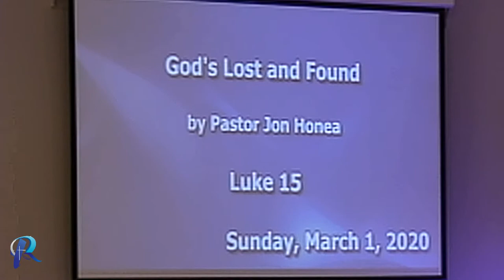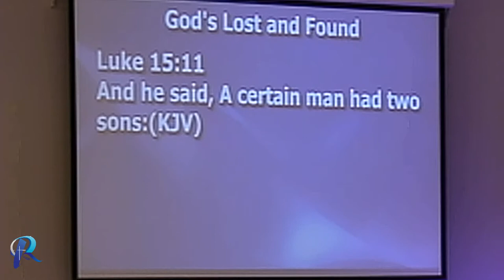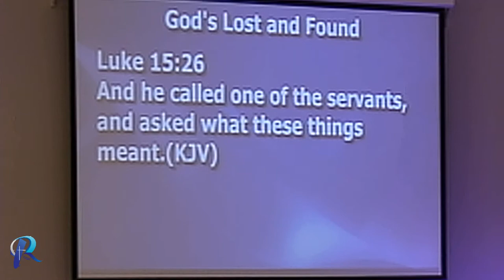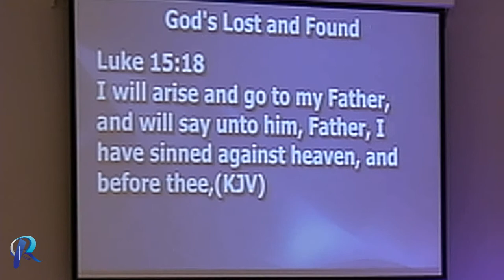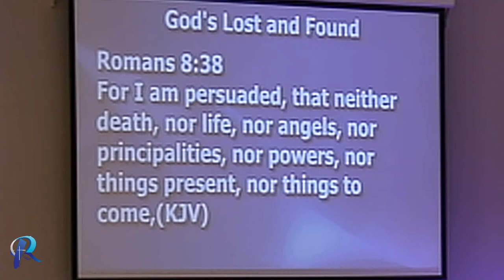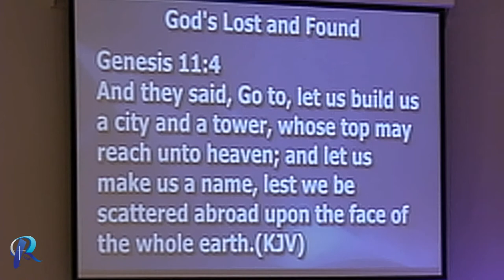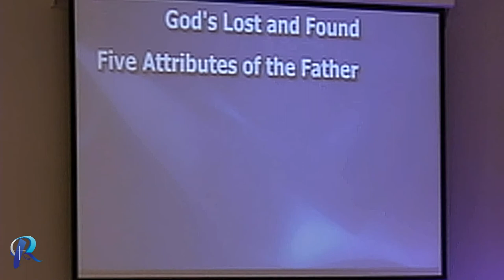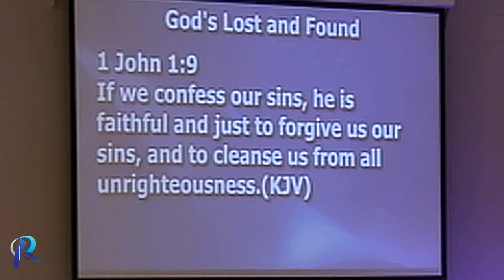God's Lost and Found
Have you ever lost something that was not really lost? Perhaps some sunglasses...on top of your head or keys...in your coat pocket? See how God's love seeks, sweeps, and secures us when we are lost or missing.